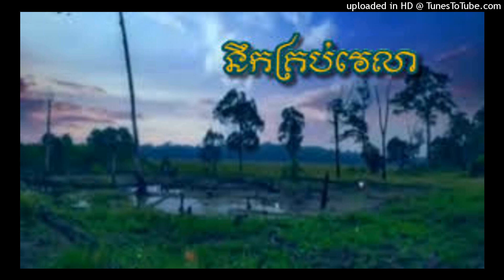នឹកគ្រប់វេលា-Neuk Krub Velea by TKL